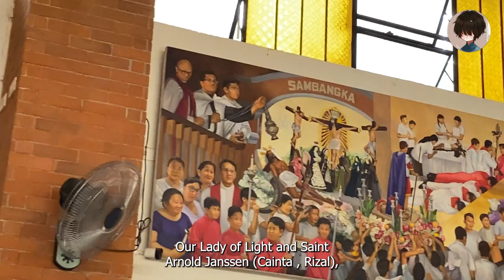Diocesan Shrine of St. Clement - Angono, Rizal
Diocesan Shrine of Saint Clement located on Dona Aurora St., Brgy. Poblacion Ibaba, Angono, 1930 Rizal. The Parish Fiesta is celebrated every 23rd day of November

Angono is located 26 kms. (a 1-hour drive via OrtigasAve.) from Manila and 18.4 kms. (a 40-min. drive via E Bank Rd.) from Antipolo City.

This church, dedicated to St. Clement of Rome ((also known as Pope Clement I), had humble beginnings as a chapel of a hacienda in 1751. A church, in Biga, was damaged during the June 3, 1863 earthquake and never repaired.
The present church, began in 1877 with mulawin posts, cogon roof and bamboo sidings but, on July 2, 1881, an Episcopal permit was issued by Archbishop Pedro Payo de Felix to construct the church with its present day materials.
The bell tower, built in 1930 by Fr. Segundo Alto, replaced the small wooden campanario located at the patio. A big copper church bell, brought to Angono in 1784, by the hacendero Josep Blanco Bermudez, is still in use at the bell tower of the present church.  In 1938, another big copper bell, donated by Pedro Anorico, was installed at the bell tower.
In 1952, the glorietta, with its statue of Christ the King, was completed and, in 1955, the window frames and panels in the bell tower and convent were renovated. On September 8, 2021 (the Feast of the Nativity of Mary), the church was declared as a Diocesan Shrine ((the 10th  diocesan shrine of the Diocese of Antipolo) by Antipolo Bishop Francisco de Leon.

The St. Clement Parish Church in the town of Angono in Rizal province has been declared a diocesan shrine by Bishop Francisco de Leon of Antipolo. The declaration was announced during a Mass on Sept. 8, the Feast of Mary’s birth, by Fr. Peter Julian Eymard Balatbat, the parish priest. He said the decree was approved by the bishop but it was only announced yesterday “to give thanks to the Virgin Mary and to our beloved patron, St. Clement, who has been a guide and inspiration to the people of Angono and to the Catholics in Rizal and for pilgrims in different places across the country”.

Angono is considered the “art capital of the Philippines”. Formerly known as “Hacienda de Angono”, the Spanish agrarian property became a town in the late Spanish era and was dedicated to St. Clement, thus far being the only parish dedicated to the saint in the country.

The town’s fiesta and fluvial procession is one of the most visited religious and cultural events in the country, with colorful decorations and with artisans and musicians aiding in the thanksgiving celebration.

The pagoda is held at the town’s Laguna lake side to give thanks to the patron for the bounty of fish and for the blessing of talents among its parishioners.

This is the 10th diocesan shrine of the Antipolo diocese following Our Lady of Aranzazu (San Mateo, Rizal), Our Lady of the Abandoned and St. Paul of the Cross (Marikina City), Our Lady of Light and St. Arnold Janssen (Cainta, Rizal), St. Therese of the Child Jesus (Antipolo City), St. Mary Magdalene (Pililla, Rizal), Our Lady of the Most Holy Rosary (Cardona, Rizal) and St. Joseph (Baras, Rizal).

It is also home to the first national shrine in the Philippines and in Southeast Asia, Our Lady of Peace and Good Voyage in Antipolo City.